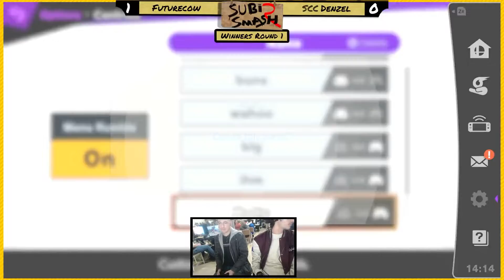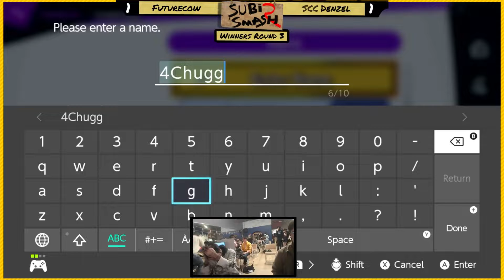Smash @ Subi #2 Winners Round 3 - Denzel (Hero/Roy/Byleth) vs. Futurecow (Falcon/Bayo/Chrom)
Smash @ Subi #2 is a Smash Ultimate Tournament in Perth, Western Australia.

Our Bi-Weekly local is starting soon!
we go live at 1pm Australian Western Standard Time.